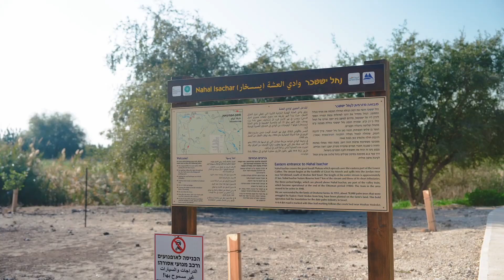מבוא נחל יששכר